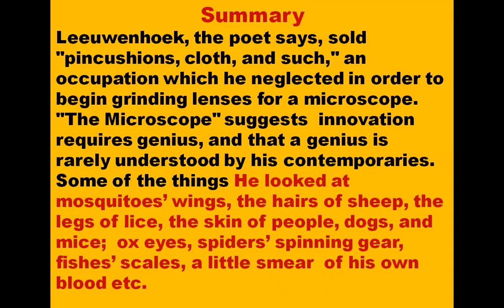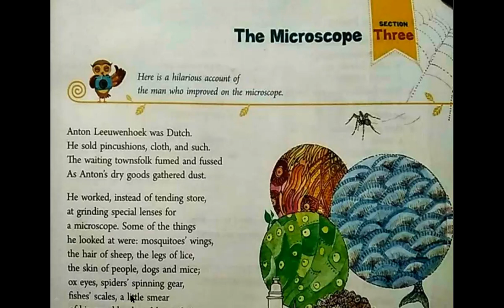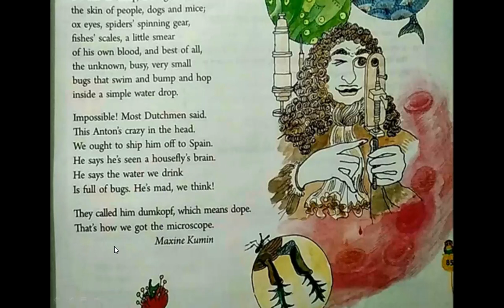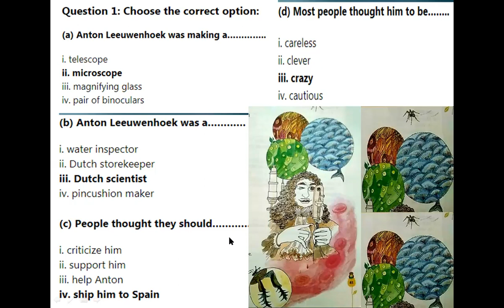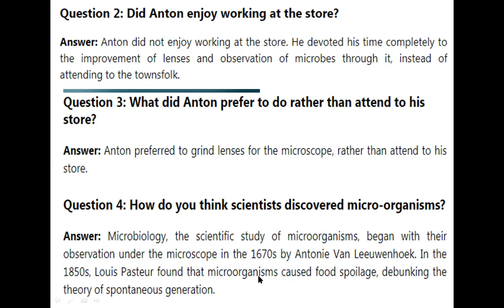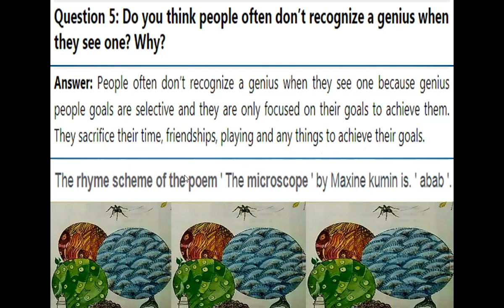Class-8,Poem- Microscope with Que/Ans & Full Back Ex.,Unit-4 Inventions,Communicate in English